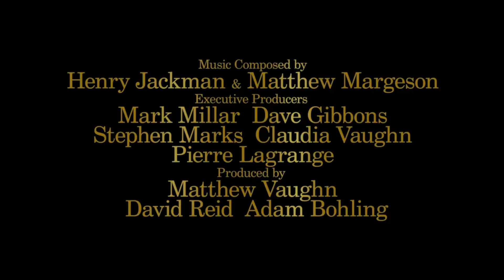Kingsman The Golden Circle | Official Trailer HD | 20th Century FOX